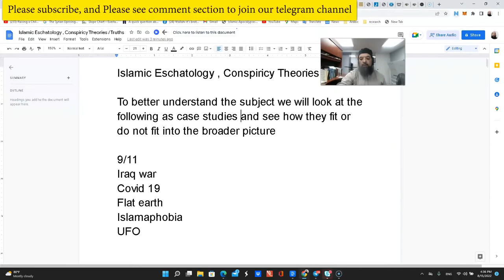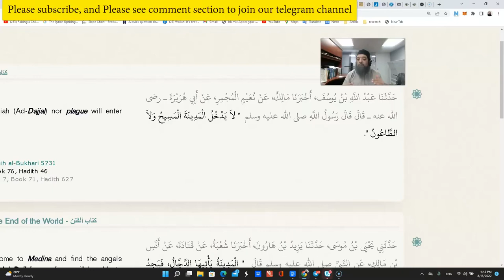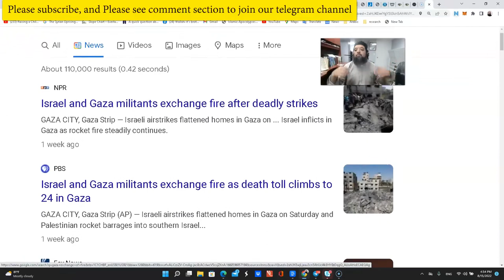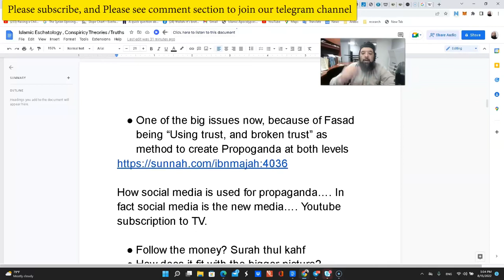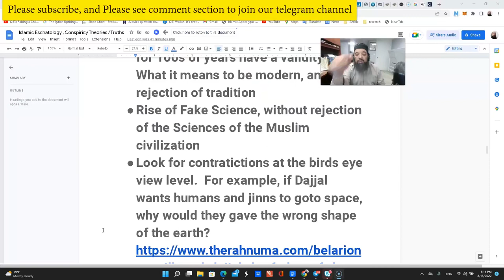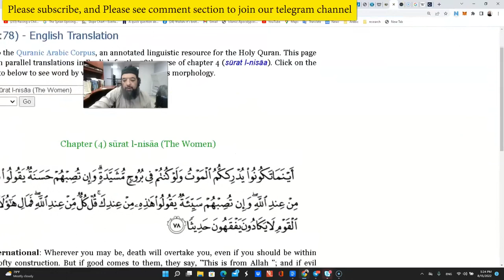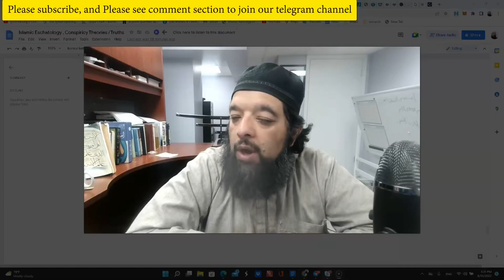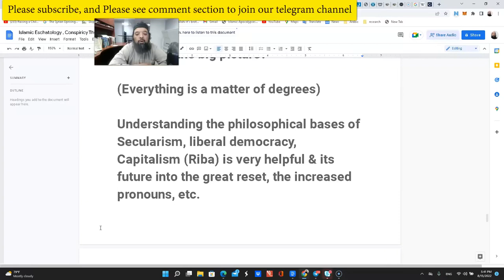Shiekh Omar Baloch - Islamic Eschatology VS Conspiracy Theories Truth